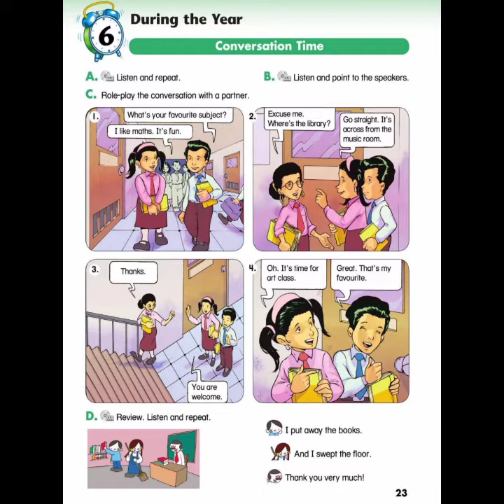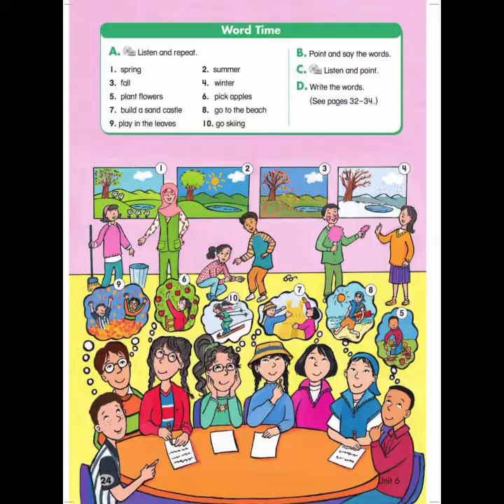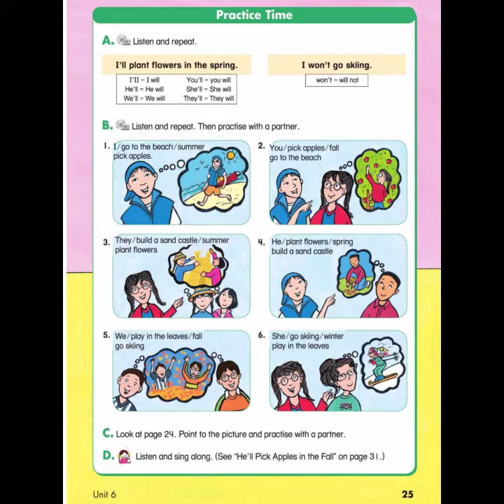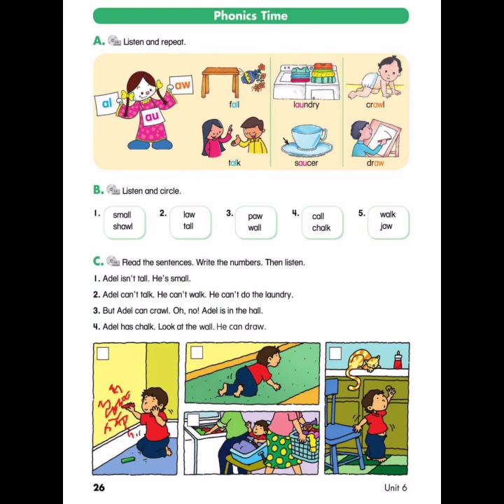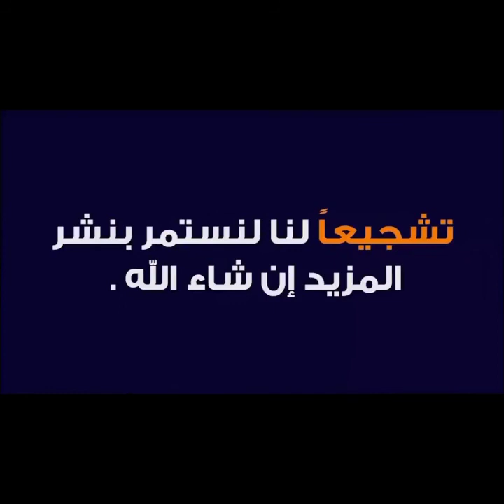Time_for_English شرح الوحدة السادسة للصف الخامس الابتدائي منهج تايم فور انجلش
شرح منهج تايم فور إنجلش للصف الرابع الابتدائي الترم الأول والثاني منهج تايم فور إنجلش للصف الرابع الابتدائي الترم الأول والثاني Time for English Primary four
شرح منهج تايم فور إنجلش للصف الخامس الابتدائي الترم الأول والثانيTime for English primary five منهج تايم فور إنجلش للصف الخامس الابتدائي الترم الأول والثاني
شرح منهج تايم فور إنجلش للصف السادس الابتدائي الترم الأول والثانيTime for English primary six منهج تايم فور إنجلش للصف السادس الابتدائي الترم الأول والثاني